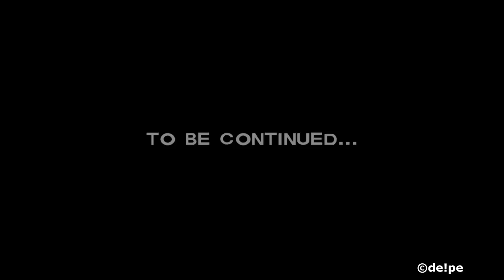Animation Movie (HD) || The Walking Dead: " A New Day" (Full Episode 1)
This is the full episode of The Walking Dead: "A New Day".

History teacher Lee Everett is on his way to prison, having been convicted for killing a state senator that had an affair with his wife. While leaving Atlanta for prison with a police officer, the police cruiser he is in runs over a walker, (as they are referred to in the series) and crashes off the highway.

After fighting off the police man (who turned into a walker after the crash), Lee meets Clementine, a young girl who was hiding out in her tree-house, as well as Shawn Greene. Shawn takes Lee and Clementine home to Shawn's family farm of his father, Hershel Greene. Lee meets a family, consisting of husband and wife, Kenny and Katjaa, and their young son, Duck.

After failing to save Shawn from walkers, Lee, Clementine and Kenny's family are banished from the farm. The group heads to Macon, Georgia where they meet a group of survivors, led by a woman named Lilly, who saves them from a herd of walkers and are situated in a drugstore which Lee's parents owned. The group goes into a scuffle with Lilly's father who quickly encounters a heart attack afterwards, and requires medication from a nearby pharmacy. Another member of the group, Glenn, decides to salvage for supplies in a motel, however he is stranded in the motel, leading Lee and a news reporter, Carley to rescue Glenn.

Glenn decides to help a stranded survivor named Irene, however Irene is revealed to be bitten and commits suicide upon taking Carley's gun. Upon returning to the drugstore, Lee comes to the conclusion that his parents were killed by walkers. Carley tells Lee that she knows Lee's past, but keeps his secret. Lee and an IT technician, Doug head out to find the keys of the pharmacy.

Lee is forced to kill his reanimated brother in order to retrieve the keys. Upon entering the pharmacy, the alarm sounds, forcing the group to leave the drugstore after giving Larry his medicine. Upon leaving, Lee saves either Carley or Doug from walkers, and he is knocked out by a vengeful Larry. Lee is rescued by Kenny, and the group heads to the motel for shelter. Upon hearing Atlanta is overrun by walkers, Glenn leaves the group and heads for the city in order to rescue his friends left behind. Despite finding comfortable shelter and water, the group's glimpse of hope is short-lived when electricity is suddenly shut off.

Dave Fennoy as Lee Everett
Melissa Hutchison as Clementine
Gavin Hammon as Kenny
Cissy Jones as Katjaa
Max Kaufman as Kenny "Duck" Jr.
Nikki Rapp as Lilly Caul
Terence McGovern as Larry Caul
Nick Herman as Glenn
Sam Joan as Doug
Nicole Vigil as Carley
Rebecca Schweitzer as Diana
Mark Barbolak as Officer
Jacob Battersby as Andre Mitchell
Brian David as Chet
Chuck Kourouklis as Hershel Greene
Peter Edward Mussad as Shawn Greene
Brett Pels as Irene

Designer: Ake Rodkin, Sean Vanaman
Writers: Sean Vanaman, Mark Darin, Gary Whitta
Composer: Jared Emerson-Johnson
Editor: Eagle6355